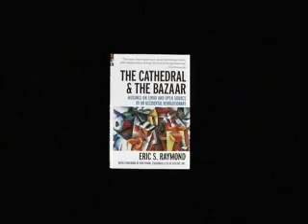Eric Raymond, Communism and Free Software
Eric Raymond on communism, free software, and the Cathedral and the Bazaar. Selected clips from Revolution OS.